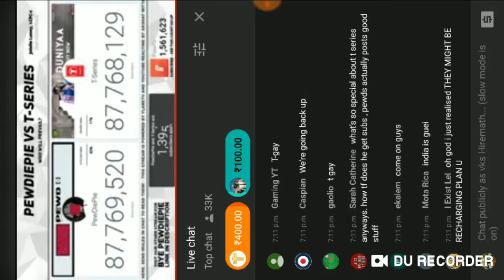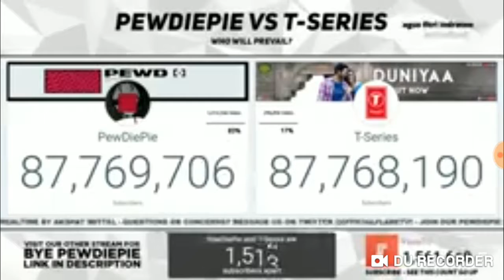PewDiePie vs T-Series final fight....but see what happens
It's screen recorded video using du recoder